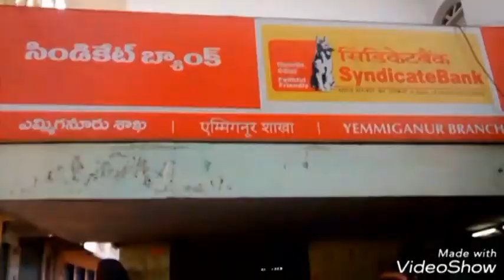Syndicate Bank ATM Theft at Yemmiganur,Kurnool district.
Syndicate Bank ATM theft at Yemmiganur,kurnool district.Aprox 18 lakh rupees stolen.Maskmen enterd ATM room and it is cut by gas cutter,This ATM situated near to police station.polcemen registerd case and investigating.